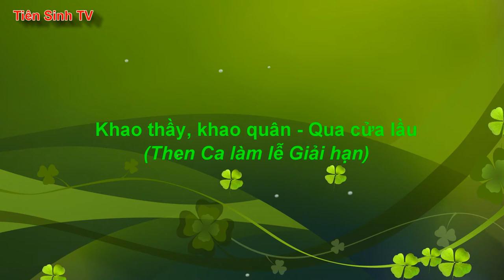Then Ca khao thầy khao quân - Qua cửa lầu - then lang son | NGHE HÁT THEN